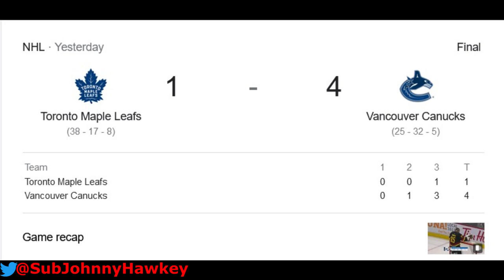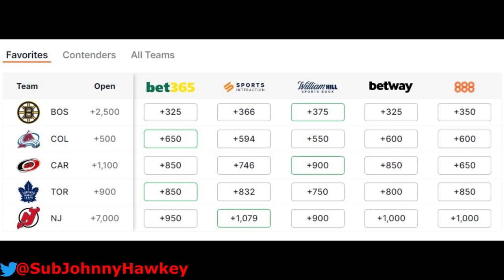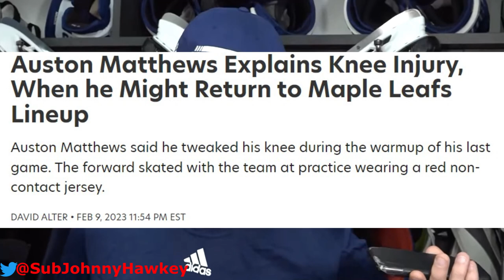This Might Be Worse Than You Think..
Nhl highlights 2023 toronto maple leafs had multiple big injuries yesterday in the maple leafs vs canucks game - Let's talk about it. Auston matthews injury from blocked shot and ryan o'reilly injury to his hand. Toronto maple leafs news today nhl highlights today maple leafs canucks auston matthews interview mitch marner john tavares william nylander sheldon keefe - ryan oreilly injury news nhl news today toronto maple leafs vs vancouver canucks highlights leafs news auston matthews nhl hockey picks today nhl tonight